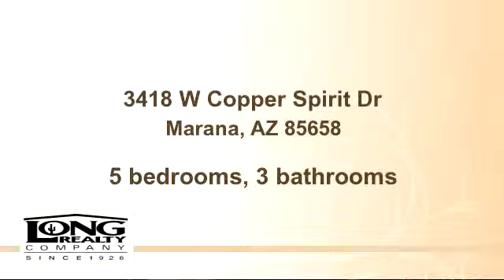Home for sale - 3418 W Copper Spirit Dr, Marana, AZ 85658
Bedrooms: 5
Bathrooms: 3 bathrooms
Square Feet: 2800
Price: $314,000

01/14/2015 02:45:03 pm

Last modified: